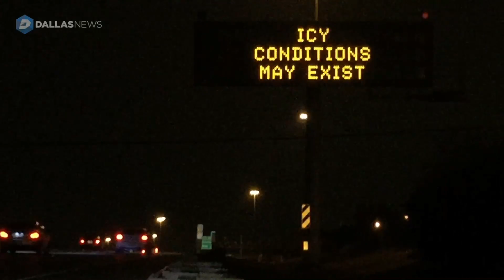Warning: Icy Conditions May Exist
Motorists drive by a sign warning them of “Icy Conditions” late Monday evening on southbound I-35 near the Illinois Ave exit on January 15, 2018. Dropping temperatures with sleet and snow was in the forecast for Dallas. Video by